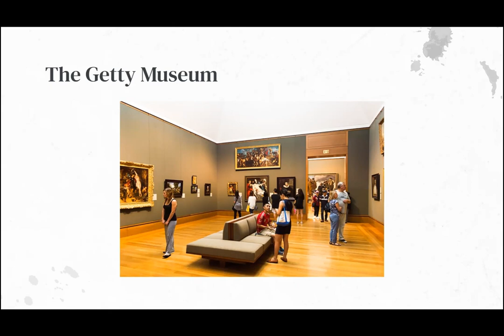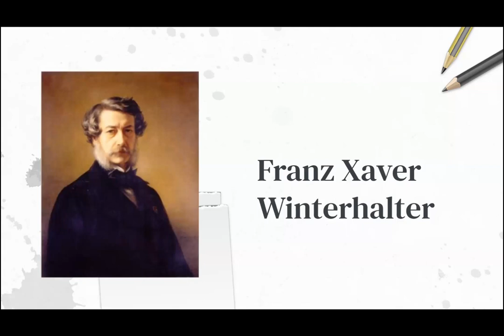Artists in the 19th Century